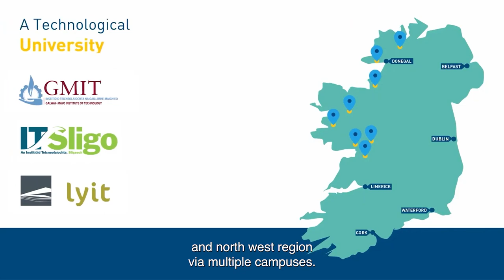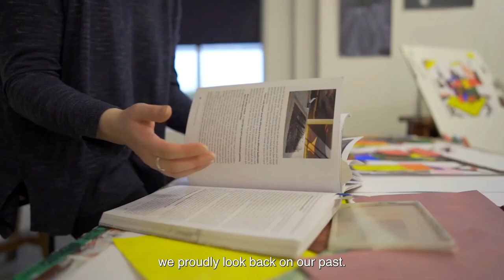GMIT, LYIT and IT Sligo approved for designation as Ireland’s newest Technological University (TU)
The Presidents of GMIT, LYIT and IT Sligo welcome the news from Minister Simon Harris that GMIT, LYIT and IT Sligo have been approved for designation as Ireland’s newest Technological University (TU) for the west and north-west of Ireland. This is an historic day for our three institutes as we progress on our path to becoming a TU.